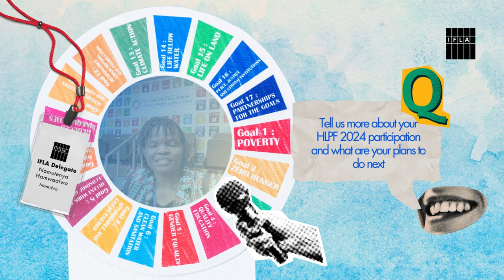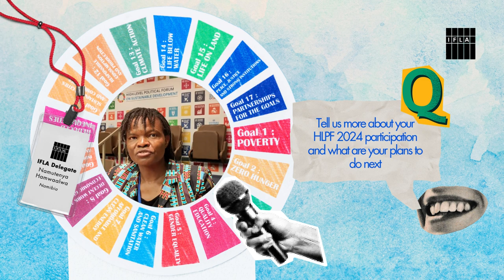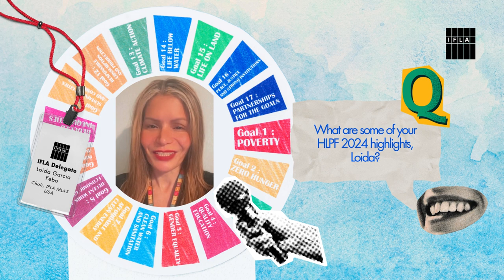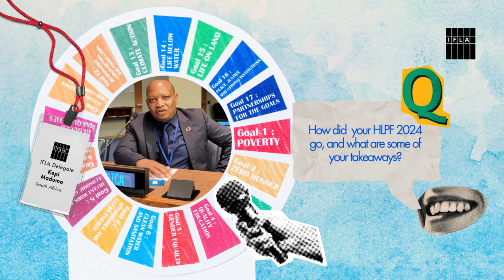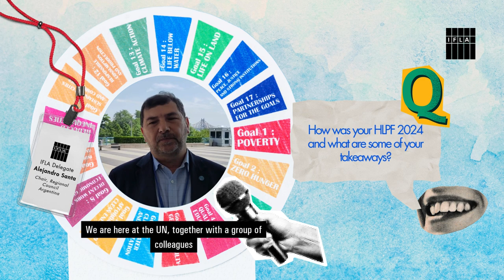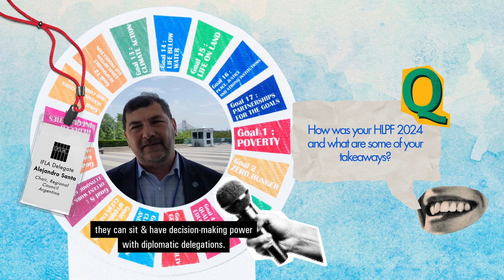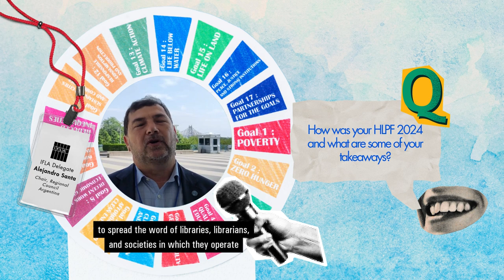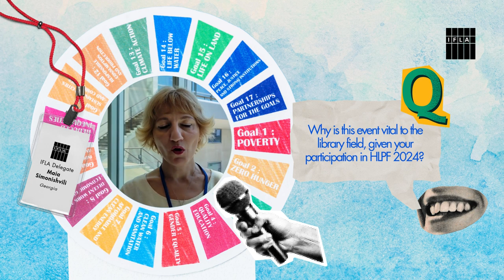IFLA at the UN High-Level Political Forum 2024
Hear from the library representatives at the biggest event on in the annual SDG calendar, the High-Level Political Forum HLPF at the United Nations. Learn more about what they've achieved, how it will impact their work, and why it matters to be present!